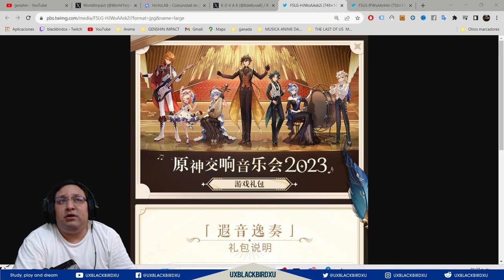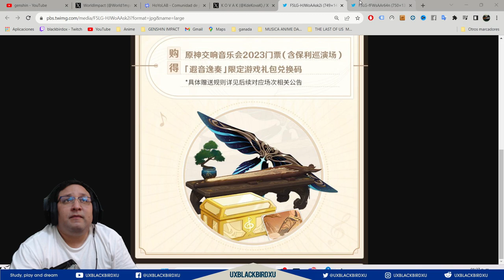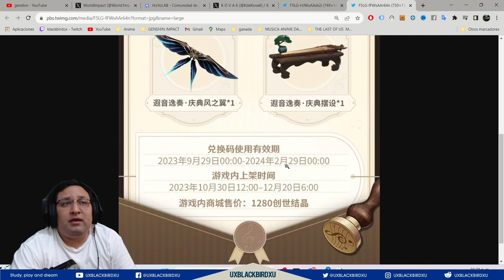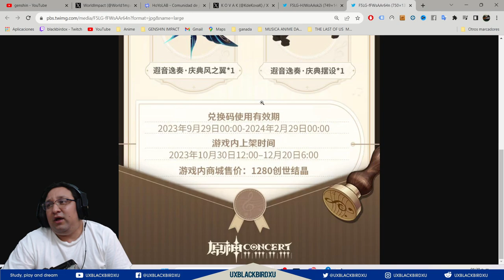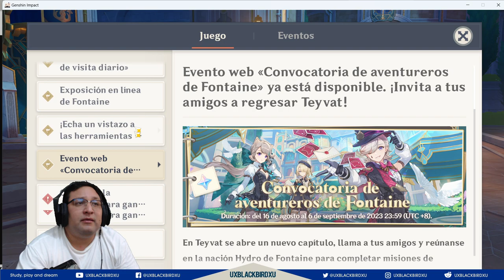▶️ 1000 PROTOGEMAS + ALAS + MUEBLE👍 | 🐳 Genshin Impact🐳 | ¿cUANDO? ¿Vale la pena pagar 18-25 USD?.